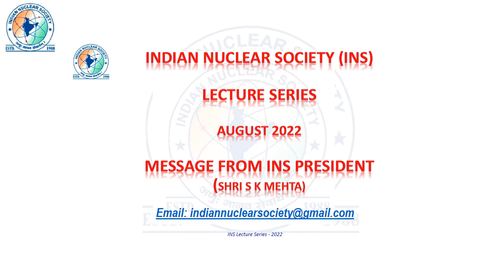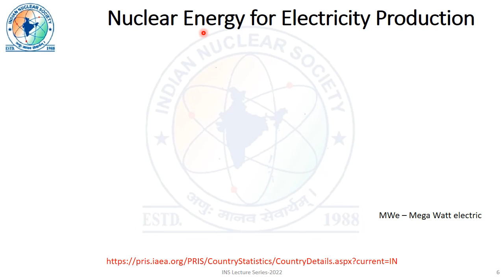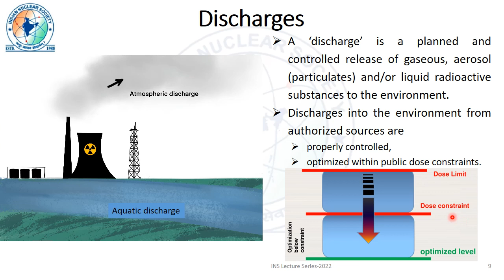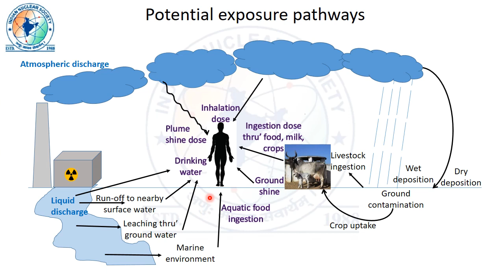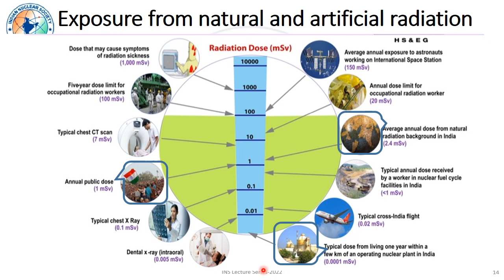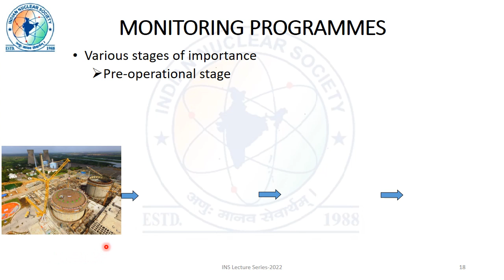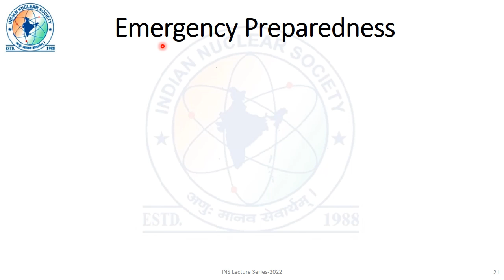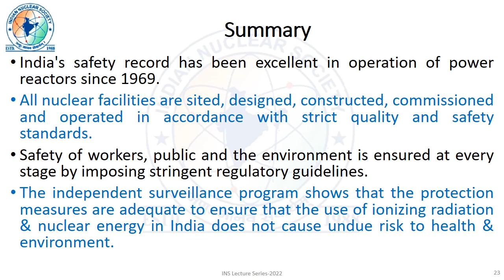INS Lecture Series 2022: Environmental Effects of Nuclear Powerby Dr S Anand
In this lecture, we discuss about various forms of discharges from a nuclear facility, routes of exposure, and estimated dose to the public during normal exposure situations. The estimates show that the dose values are well within the regulatory dose limit. The surveillance program shows that the nuclear power does not cause undue risk to health and environment.

Nuclear energy, environment, public dose, discharges, waste, regulatory limit, clean energy